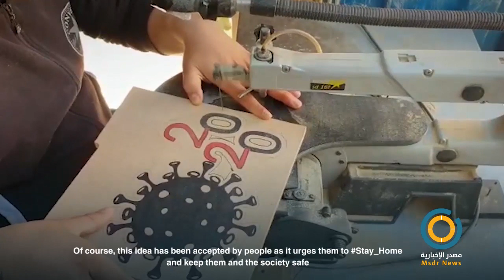Palestinian nurse makes woodcarvings to raise awareness about Coronavirus